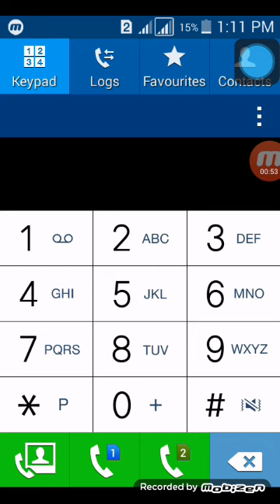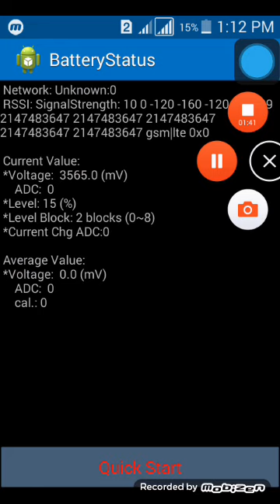sida loo xidho dabka mobilka